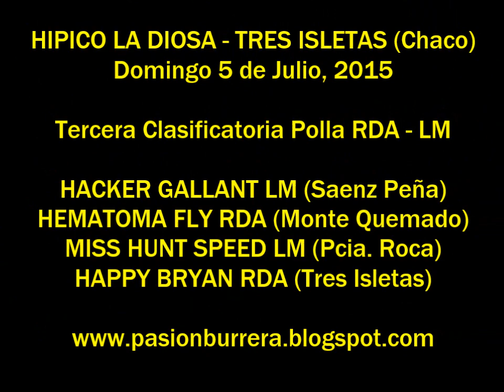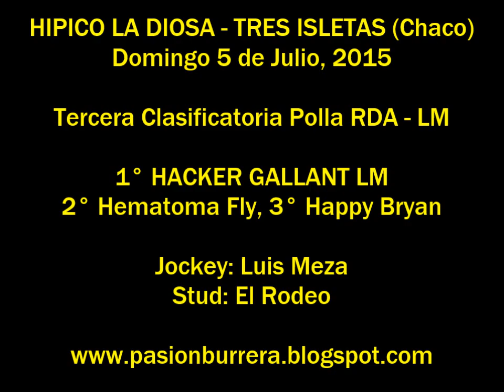Hacker Gallant LM, Tres Isletas (05-07-15)